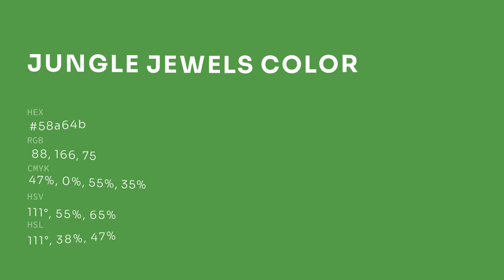Jungle Jewels color 58a64b hex color - Green color - Warm color 58a64b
What color is Jungle Jewels ? 58a64b hex color - Green color - Warm color 58a64b

Hex 58a64b Color Code is also known as Jungle Jewels color.